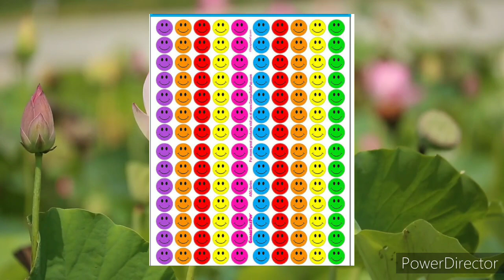Delete all your Negative Beliefs , episode -2,ನೀವು ಪಾಸಿಟಿವ್ಗೆ ಬರ್ಬೇಕಾದ್ರೆ ಹೀಗೆ ಮಾಡಿ money mantra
Positive ಗೆ ಬರಬೇಕಾದರೆ ಹೀಗೆ ಮಾಡಿ @CHANDANASHREV

For class contact :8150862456, 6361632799

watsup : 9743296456